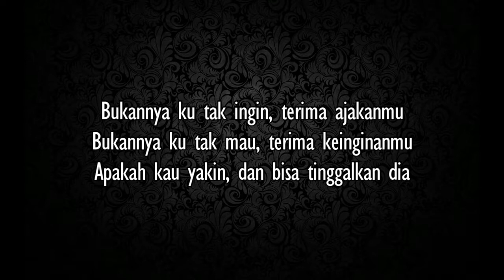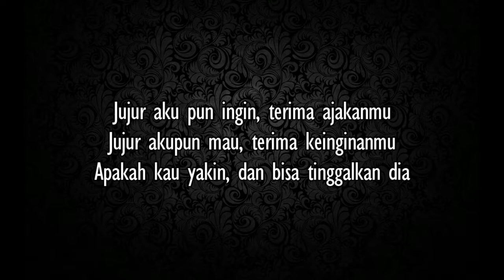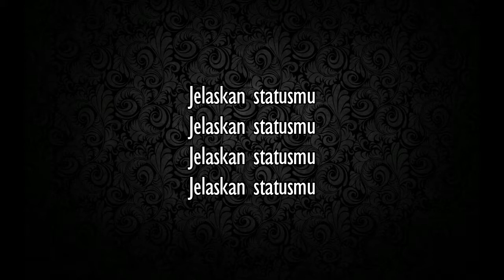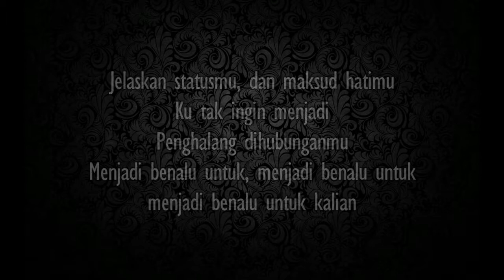D'Masiv - Jelaskan Statusmu (lirik)